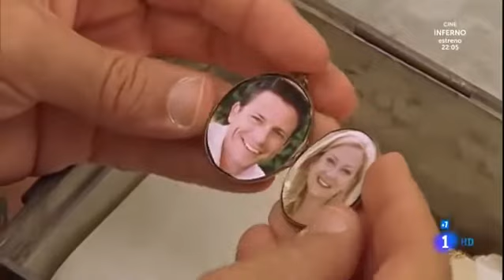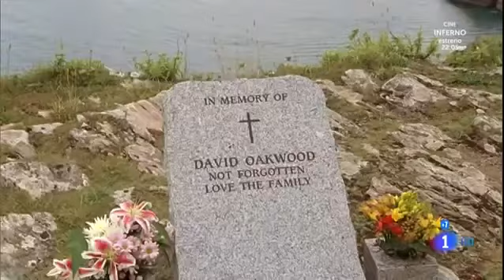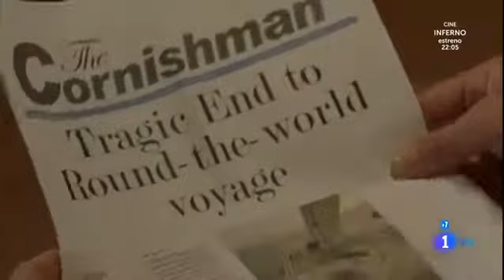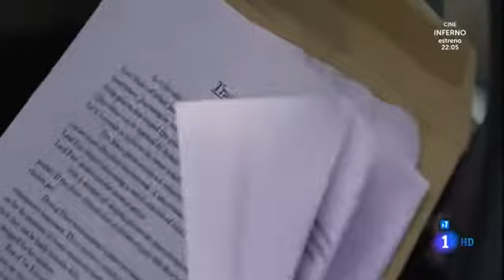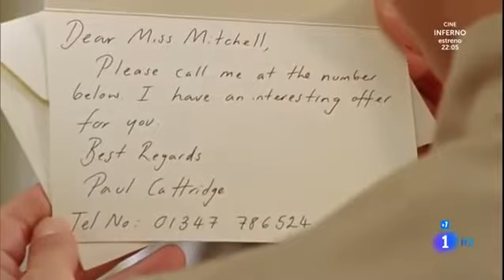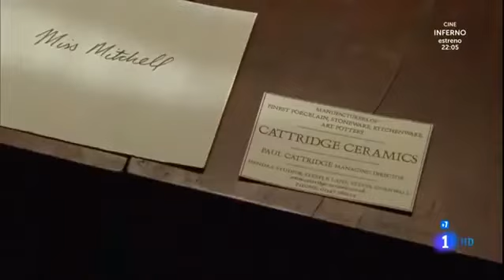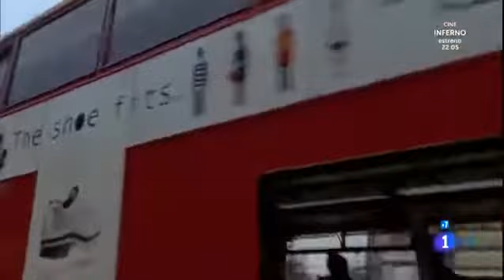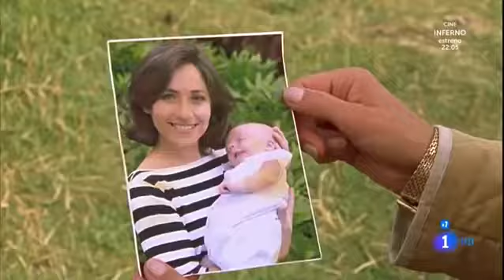84 Marea de amor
84 Marea de amor